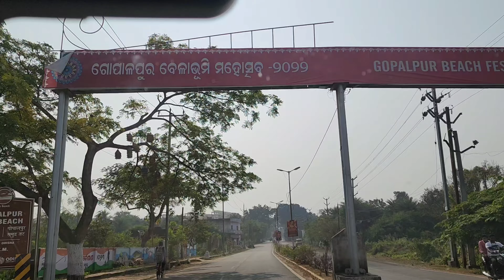berhampur ru return ବେଳେ rajadhani momo ଖାଇଲୁ 🥗🥗jabardast tasty 😋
rajadhani.momo near madikunda chaka